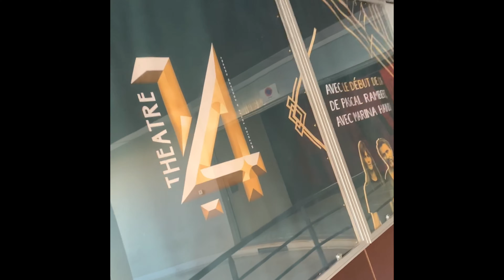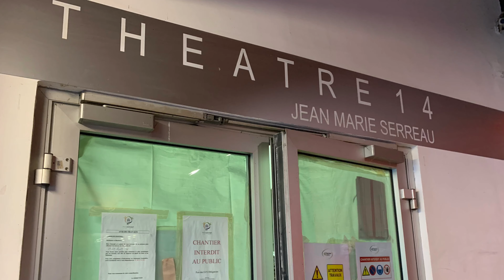Visite du nouveau théâtre 14 et Interview de Mathieu Touzé et Edouard CHAPOT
Un théâtre va renaître le 20 janvier après plus de 6 mois de travaux. Forcément, c’est un événement ! Une programmation riche, passionnante nous y attends